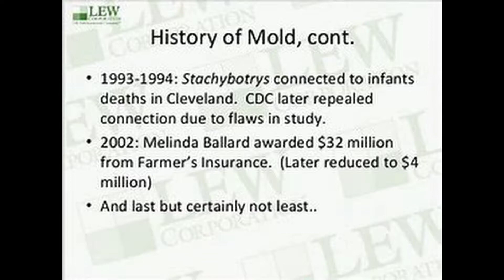BLACK MOLD (Stachybotrys Chartarum) information with Your Restoration Advocate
Mold problems can develop as a result of sudden water incidents like pipe breaks, washer hose failures, foundation leaks, etc.; these water problems can transition into mold problems relatively quickly as a result of slow or inefficient drying. Other typical mold problems develop over a longer period from slow plumbing leaks, roof leaks, windows failure, etc. Regardless of how it happens, moisture remains the trigger for mold growth in the indoor environment.

Stachybotrys Chartarum, more commonly known as Black Mold has been a topic of discussion for decades, Your Restoration Advocate Dan Chavez has a few words we would like to share about Black Mold.